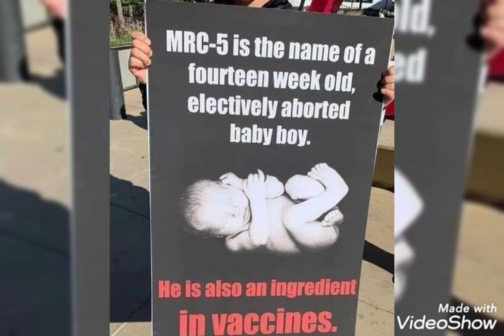Park & Hotel ja tak log Nov 2020.